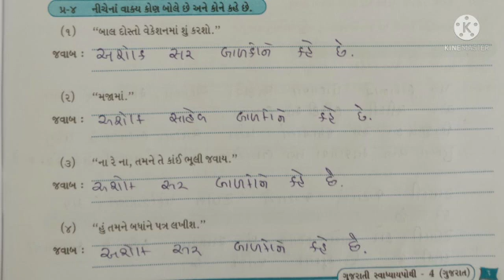ગુજરાતીપાઠ 8#ધોરણ 6#મિરેકલ્સ